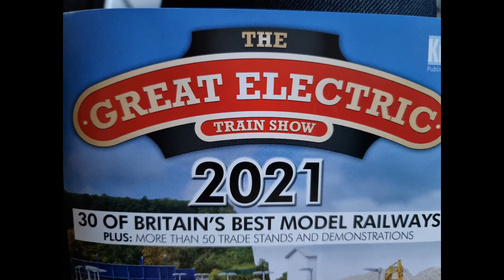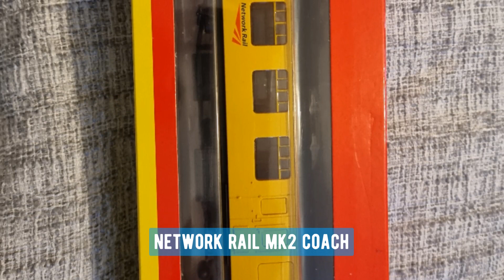COLCESTER INTERNATIONAL Visits: THE GREAT ELECTRIC TRAIN SHOW 2021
A visit to the 2021 GREAT ELECTRIC TRAIN SHOW mainly to see the new WCML layout by Pete Waterman...